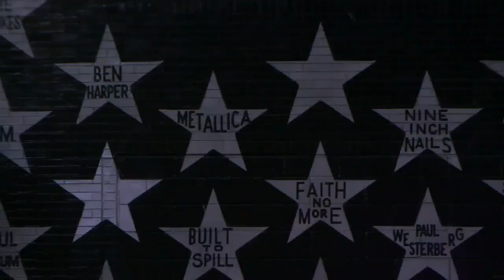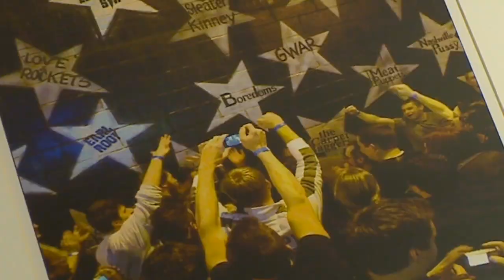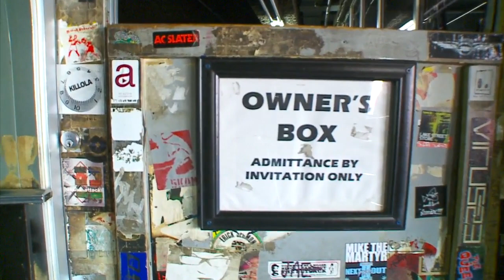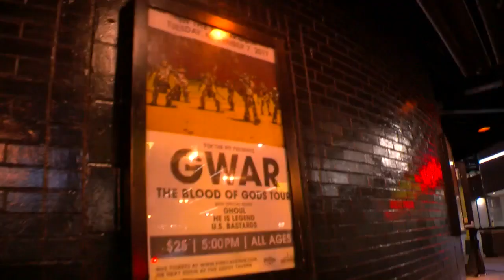WCCO Viewers’ Choice For Best Music Venue In Minnesota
Your votes sent Kate Raddatz to downtown Minneapolis! (3:55)